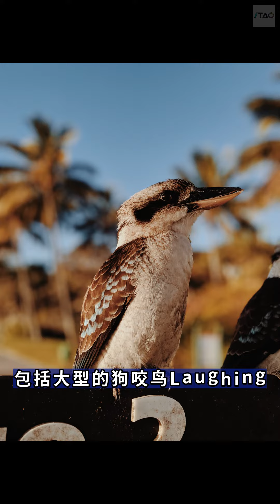Kookaburra is a unique bird native to Australia|中文学习入门故事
Kookaburra is a unique bird native to Australia